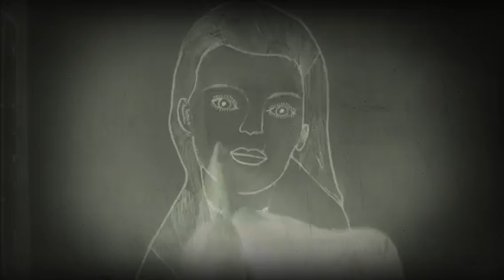sketching drawing painting magic